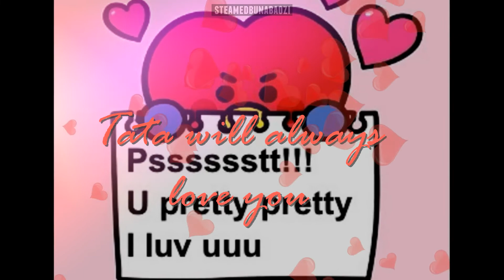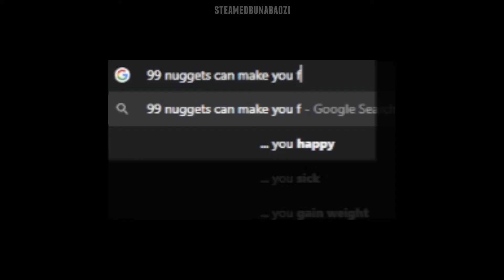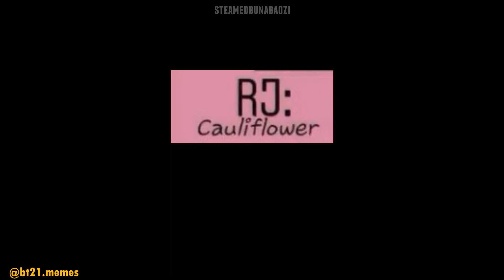BT21 Memes Exist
Heya~

out of my curiosity I decided to take a search on BT21 memes and apparently there are BT21 meme pages~ 2 that I found but are inactive sadly~ the memes are hilarious tbh and some can be a little too relatable~ XD

thats my spin on those memesss~ ;D